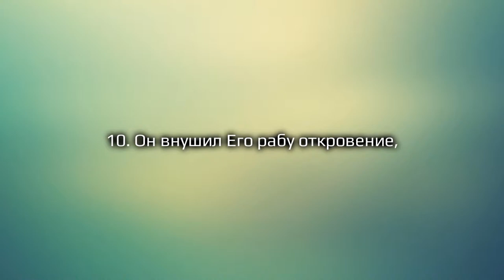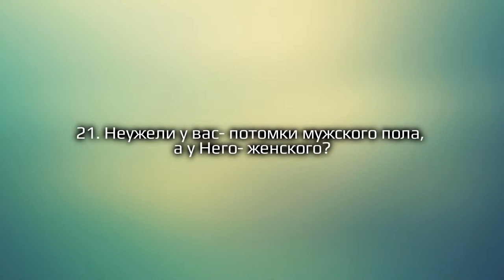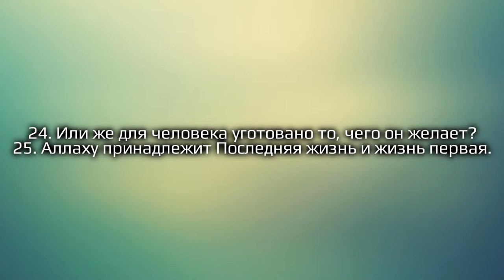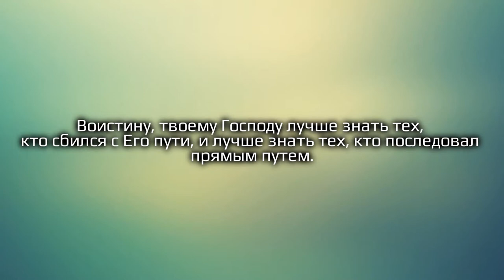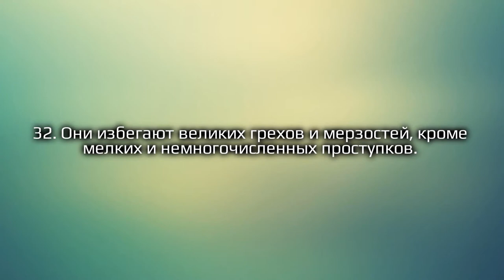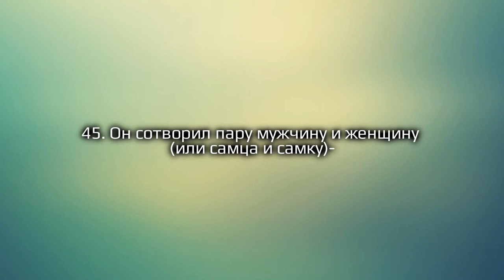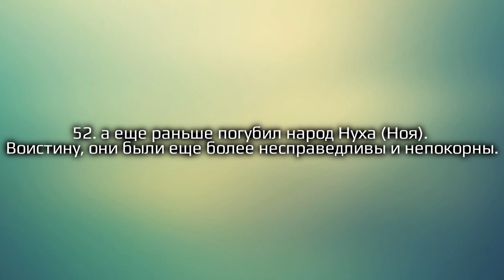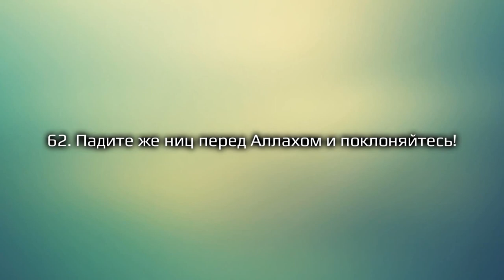Majed Enezi Сура 53 Звезда an Najm